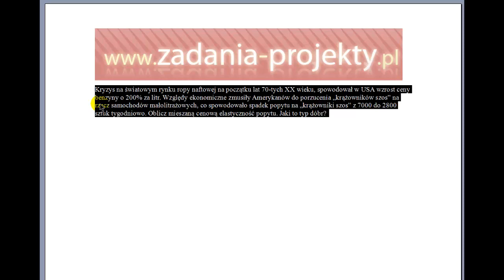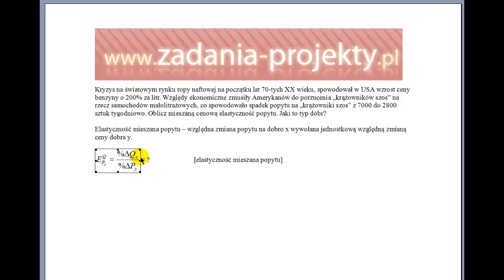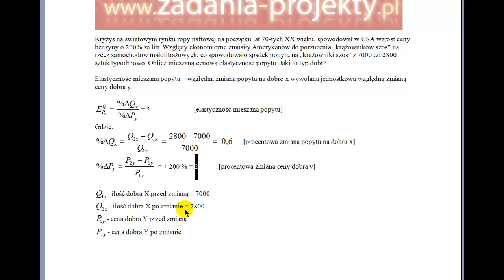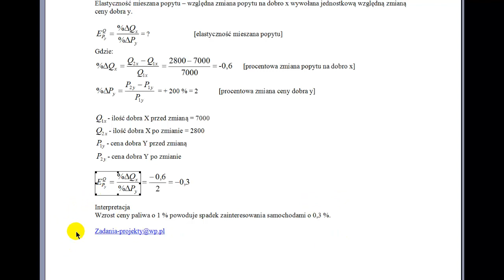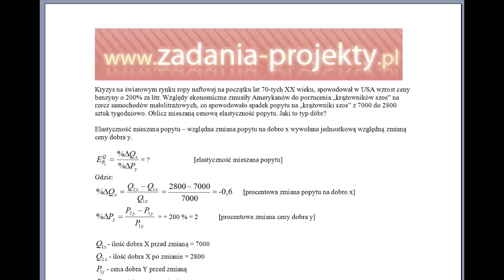Analiza popytu - elastyczność mieszana popytu liczona zmianami procentowymi przykład